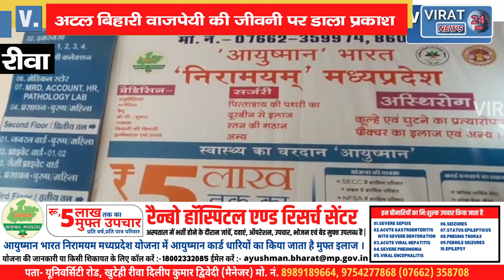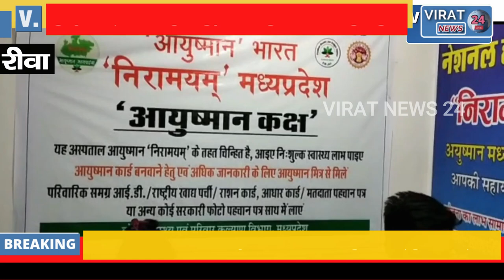🔻रीवा-सुशासन दिवस पर विधानसभा अध्यक्ष ने छात्रावास के विद्यार्थियों को फल एवं वस्त्र किये वितरित !